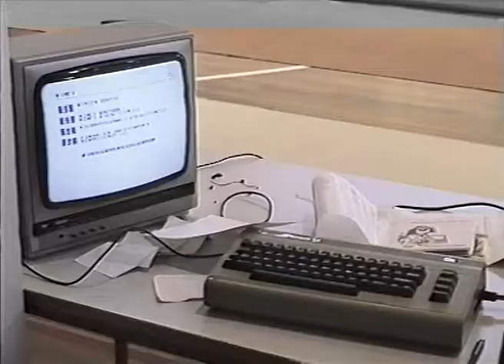Lohjan sisäkrossiskaba 4WD